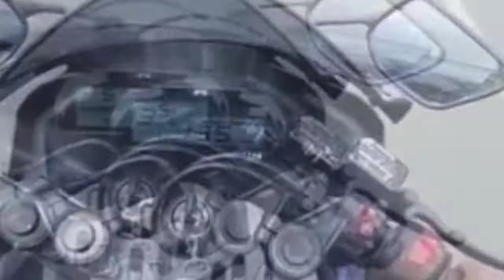পুরনো আর নতুন ভিডিও গুলি মিলে এক টা ভিডিও বানালাম 🔥||Ujjwal Lifestyle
পুরনো আর নতুন ভিডিও গুলি মিলে এক টা ভিডিও বানালাম 🔥||UM Lifestyle
Like kro & Comment kro 🙏
pls Bhai logo full support